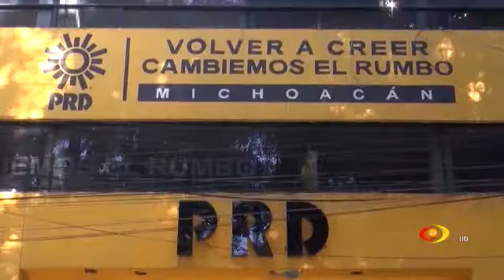PRD, descartó que el gobernador haya comprometido programas sociales a militantes perredistas.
La dirigencia estatal del PRD, descartó que el gobernador Silvano Aureoles Conejo haya comprometido programas sociales a militantes perredistas, como denunció Morena.